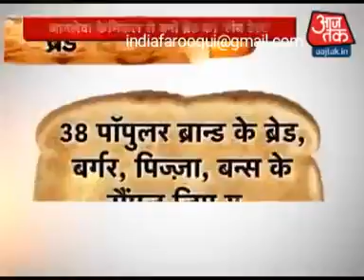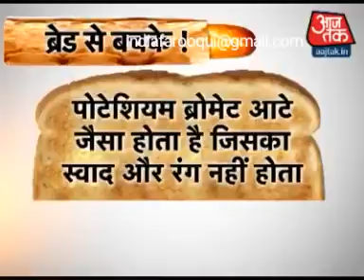Bread the Basic Food is with poison